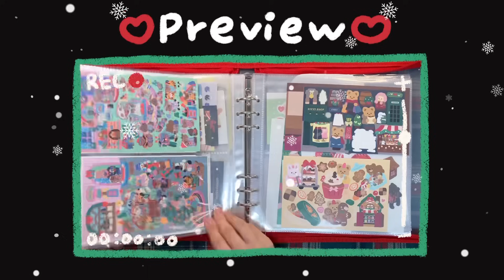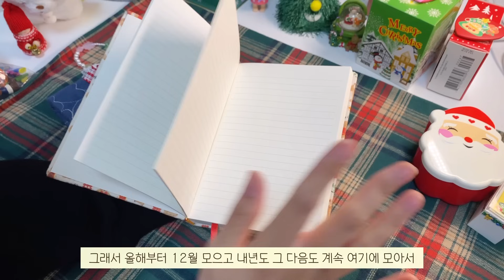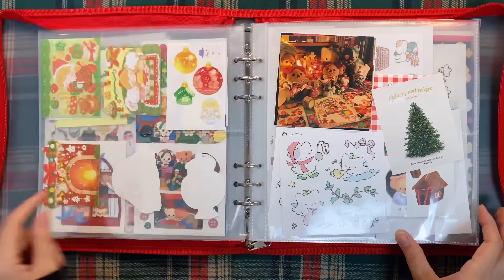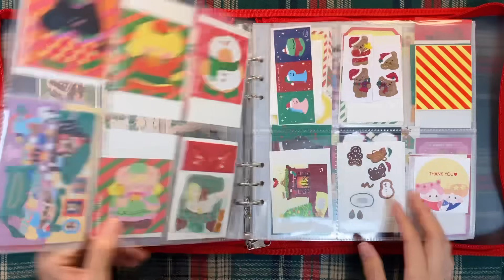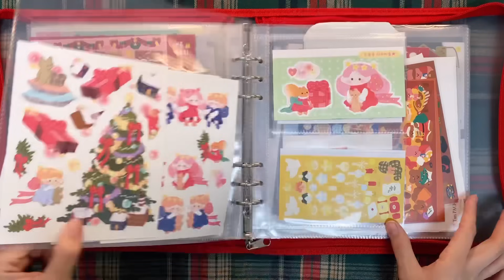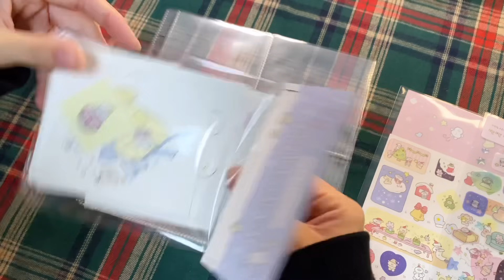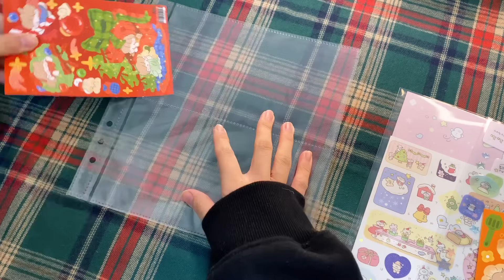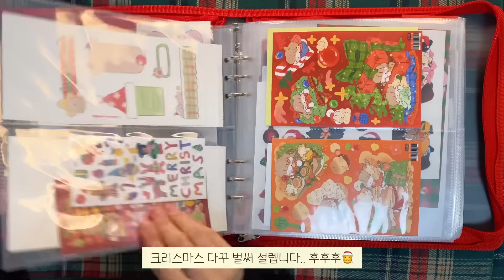12월을 가득 즐기기위한 다꾸러의 준비🎄 트리 꺼내고 다꾸템 정리하기❣️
크리스마스가 있는 12월이 되었어요!!
그래서 트리도 꺼내고 크리스마스 소품들과 다꾸템까지 꺼내봤답니다.
전에 가지고 있던 스티커들도 한번 쭉 - 봤는데요?!
생각보다 많이 남아있더라고요 ㅋㅋㅋㅋㅋㅋ
작당모의에서 사온 스티커들과 가지고 있는 스티커들로 12월 한 달동안 열심히 다꾸 해보겠습니다!
그럼 곧 다꾸 영상으로 만나요!

🐯범지🐯